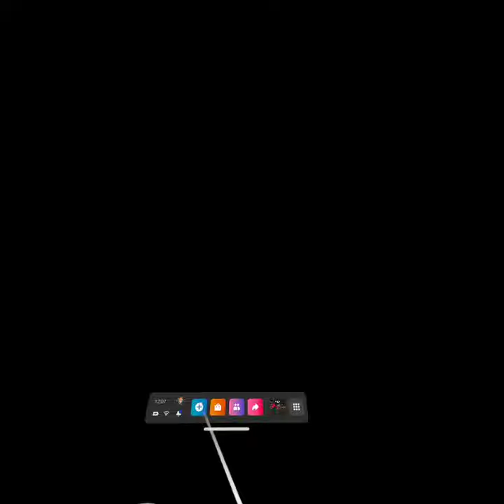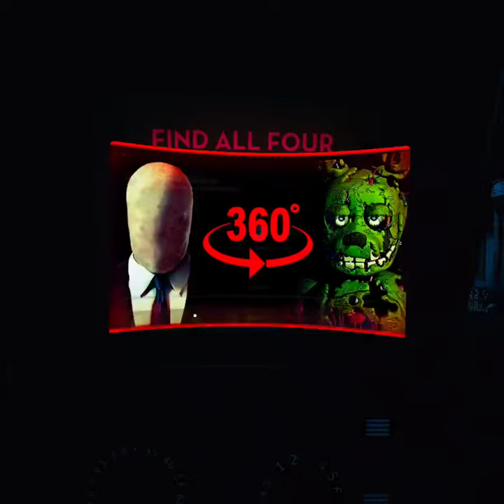Five. Nice at Freddy's 360 Video